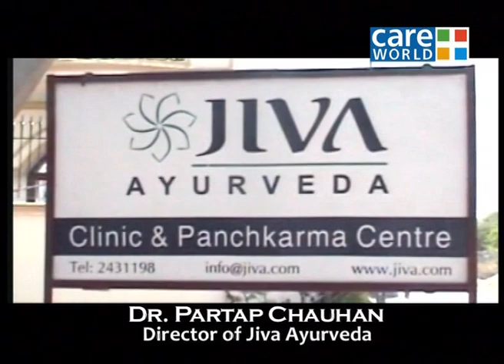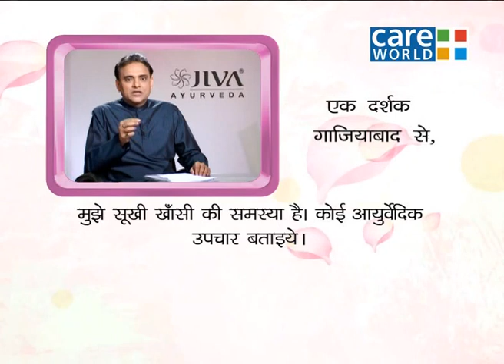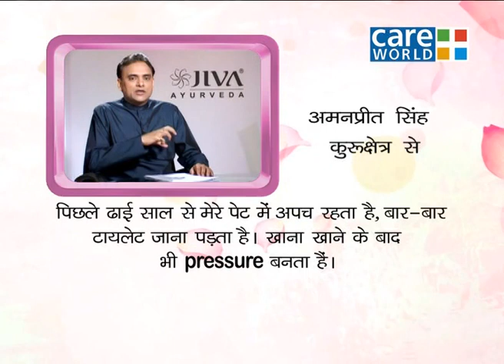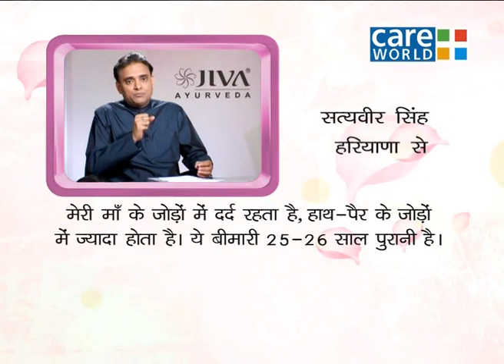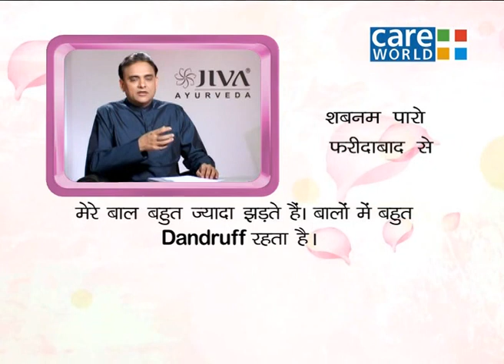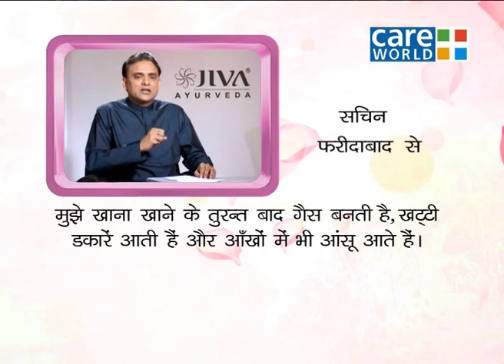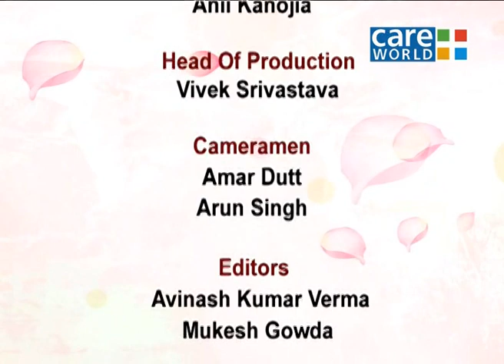Eternal Health - Get Rid Of Upset Stomach - Ayurveda Tips - Expert Health Advice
Get rid from upset stomach and its ill effects with this video.